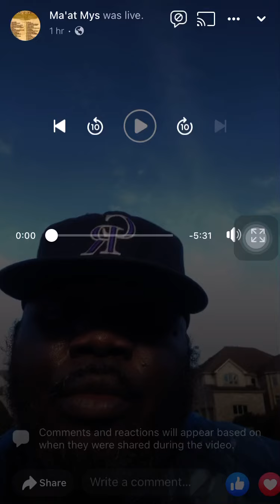The Case of Jashyah Moore